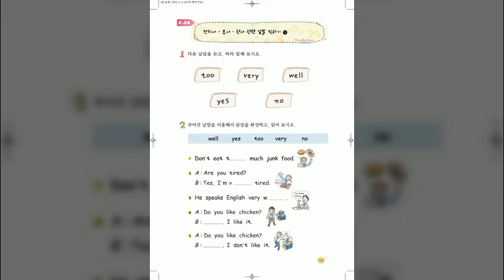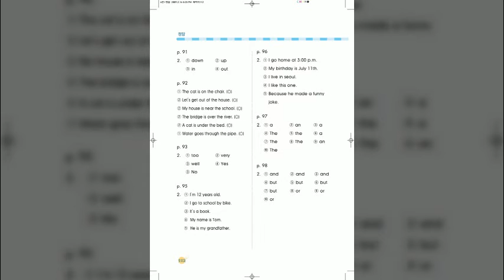5 26 전치사 부사 관사 관련 낱말 익히기 5 기초 튼튼 English Playground 4 낱말의 바다 속으로 ♕Queens Academy♕